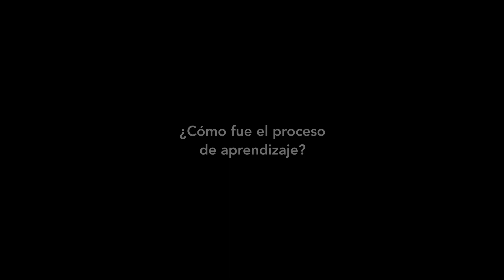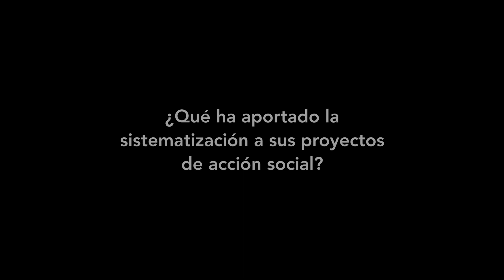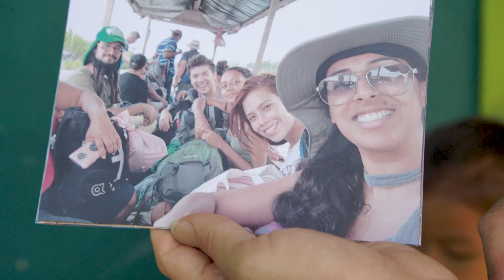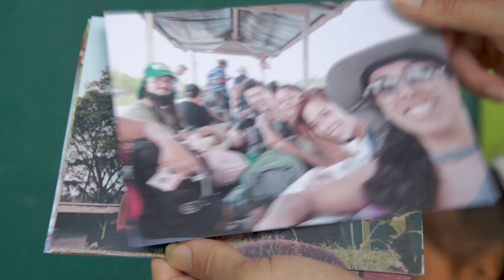Seminario de Sistematización de Experiencias VAS-UCR